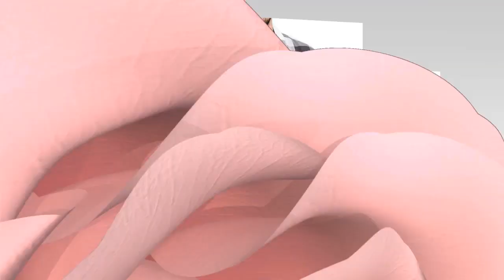Top 50 beautiful T Shirts for men S3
Video Top 50 beautiful T Shirts for men S3 include  T Shirts below, record the start time of each T Shirt. More, Video has subtitle, If there are no captions available on video, You click the subtitle button in the bottom of the video.

Buy  T Shirts on aliexpress under the link of each sample

00:00 -- 1 NIBERSSER 6XL Short Sleeve Men's Tee Shirts Slim Cool Casual Summer tshirts Male Brand 2018 Cool Top Tees Printed Clothing Wear
00:14 -- 2 SWENEARO Men T Shirts Plus Size 5XL 4XL Tee Shirt Homme Summer Short Sleeve Men's T Shirts Male TShirts Camiseta Tshirt Homme
00:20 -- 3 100% COTTON men t shirt casual short sleeve t shirt for men batman print men T shirt crewneck mens tee shirt
00:28 -- 4 Raglan Sleeve Spiderman 3D Printed T shirts Men Compression Shirts Black Friday Tops For Male Fitness BodyBuilding Clothing
00:44 -- 5 New Mens Summer Tops Tees Short Sleeve t shirt Man Men's T shirt men's brand fashion round neck T shirt men B97
00:50 -- 6 Harajuku Stripe T Shirt 2018 Men Casual T Shirt Short Sleeve Summer Hip Hop Tshirt Streetwear Casual Tops Tees Black White Green
01:06 -- 7 COODRONY T Shirt Men 2018 Spring Autumn New Long Sleeve Henry Collar T Shirt Men Brand Soft Pure Cotton Slim Fit Tee Shirts 7625
01:12 -- 8 Brand Designer Men Cotton Vintage Henry T Shirts Casual Long Sleeve High quality Men old color Cardigan T shirt  2018 hot sale
01:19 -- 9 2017 New Design Cotton Embroidery Dragon T Shirt Mens Fashion Summer Men High Quality Clothing
01:26 -- 10 New Summer 3D Iron Spiderman T Shirt Men Marvel Avengers Men T Shirt Compression Crossfit Short Sleeve Brand Tee Shirt Tops&Tees
01:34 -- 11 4XL 5XL Women Men Single Breasted 3D Shirt Summer T Shirt Fashion Overshirt Baseball Jersey Teen Hip Hop Streetwear
01:42 -- 12 black panther Fitness Bodybuilding Compression Shirt Men Anime Rashgarda rashguard MMA 3D Superman Punisher T Shirt Crossfit
01:49 -- 13 SIMWOOD 2018 New Arrival  Autumn long sleeve t shirt  men causal fashion young 100% cotton  T Shirts Tops Tees Plus Size  TL3505
02:05 -- 14 RUMEIAI 2018 summer New High quality men T shirt casual short sleeve o neck 100% cotton t shirt men brand white black tee shirt
02:12 -- 15 New men cotton Short sleeve t shirt Fitness bodybuilding shirts Crossfitsmale Brand tee tops Fashion gyms t shirt mens costume
02:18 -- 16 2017 Summer Commodore 64 T Shirts C64 SID Amiga Retro 8 bit Ultra Cool Design Vinyl T shirt Mens Clothing With Short Sleeve
02:36 -- 17 ENZGZL 2018 Solid color T Shirt Mens Black White 100% cotton T shirts Summer Style Short Sleeve Tee Boy Skate Male Tshirt Tops
02:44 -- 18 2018 Mens Summer Gyms Casual T Shirt Crossfit Gyms Fitness Bodybuilding Muscle Male Short Shirts Cotton Tee Tops Clothing
02:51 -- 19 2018 new fashion hoodies men sweatshirt monty are print T Shirts men cool pullover T Shirts suprem men sweatshirts tracksuit men
02:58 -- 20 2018 New Arrivals Casual Male T shirts Man Just Break 3d print Men T Shirts Fashion Custom Graphic Tees Japanese Man T shirt
03:04 -- 21
03:11 -- 22
03:18 -- 23
03:25 -- 24
03:31 -- 25
03:38 -- 26
03:54 -- 27
04:09 -- 28
04:15 -- 29
04:22 -- 30
04:28 -- 31
04:35 -- 32
04:50 -- 33
04:57 -- 34
05:04 -- 35
05:12 -- 36
05:18 -- 37
05:25 -- 38
05:33 -- 39
05:41 -- 40
05:48 -- 41
05:55 -- 42
06:03 -- 43
06:10 -- 44
06:18 -- 45
06:26 -- 46
06:32 -- 47
06:40 -- 48
06:47 -- 49
07:03 -- 50